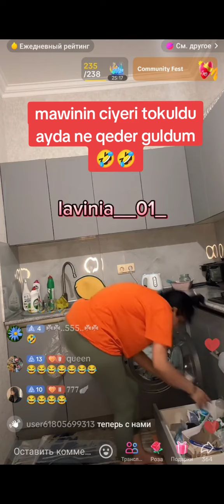Masinin Ciyeri Tokuldu Gulmekden Oleceksiz - Leman TikTok Official